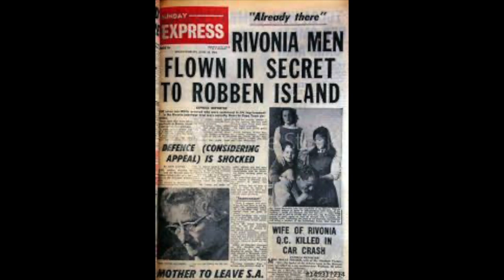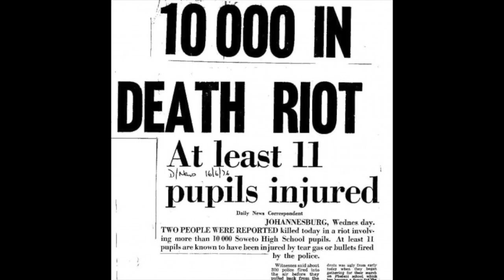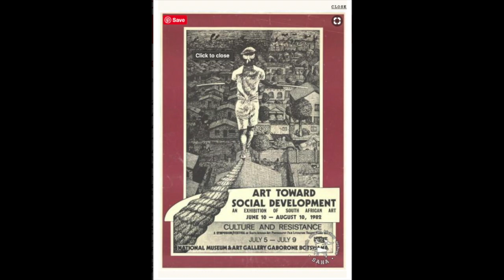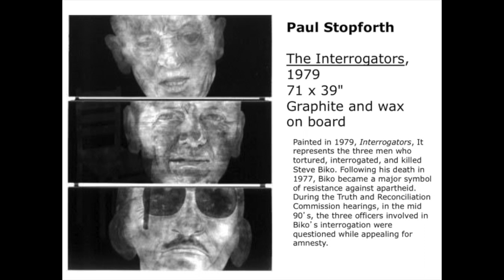Introduction to resistance art part 2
A narration of my related slideshow for teaching purposes